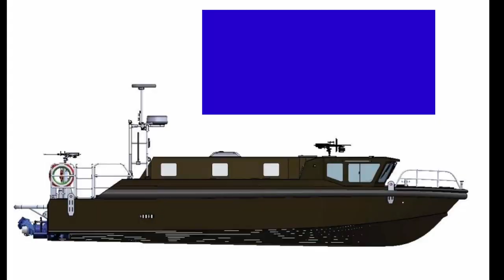Indian Register of Shipping ( IRS) Goa Shipyard limited.